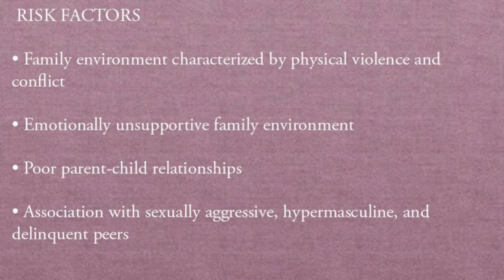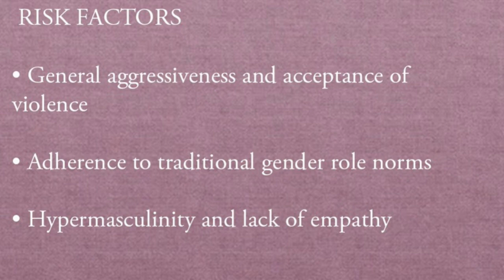Signs to be aware of sexual assault & ways to reduce potential abusive situations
Throughout April, KARK 4 News is focusing on bringing awareness to sexual assault for Sexual Assault Awareness Month.